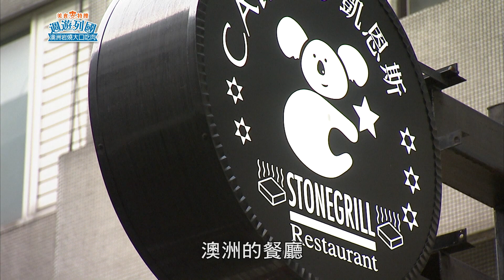【週遊列國─ 美食特搜】 澳洲岩燒大口吃肉 ／5分鐘帶您吃遍全台異國料理